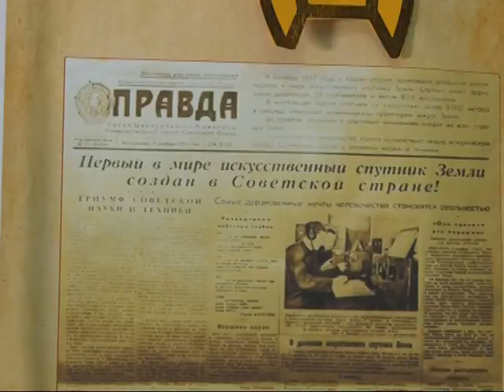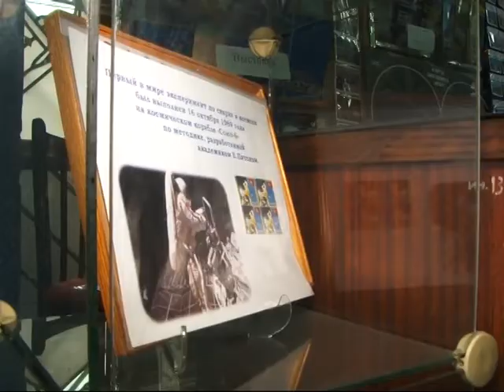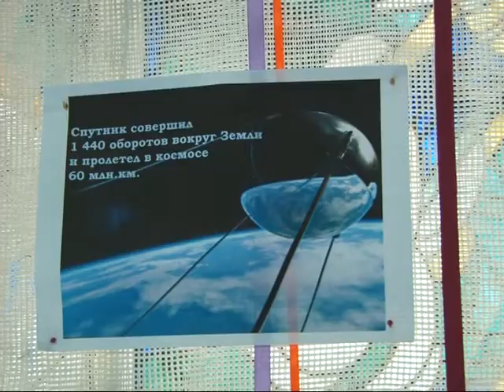Ранковий коктейль.12.10.2017. Космос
Рівно 60 років тому у Землі з’явився перший штучний супутник. Подробиці святкування у наступному сюжеті.